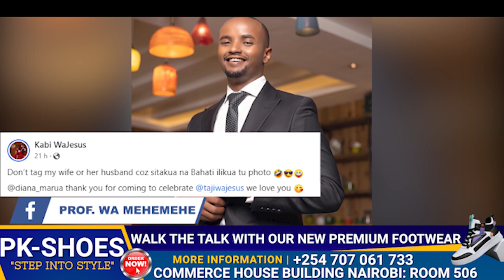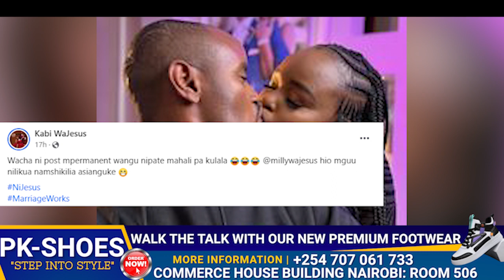TRENDING NOW: "DIANA MARUA'S MARRIAGE FACES CHALLENGES AS THEY APPROACH THEIR 7-YEAR ANNIVERSARY"